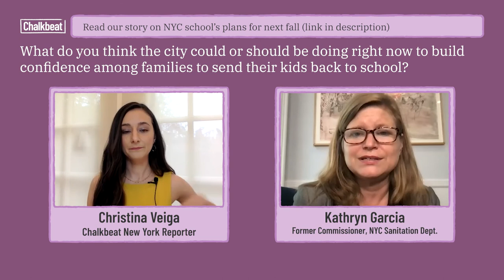NYC mayoral candidate Kathryn Garcia on early education, youth programs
Read our complete voter guide here: NYC mayoral race: Where do the candidates stand on pre-K, child care, and after school?

“Unprecedented federal funding is on the way. High-poverty schools are starting to reckon with how to spend it.” by Matt Barnum and Kalyn Belsha

“Does Biden’s plan for a $15 minimum wage for child care workers go far enough?” by Ann Schimke, Cassie Walker Burke, and Koby Levin

“NYC official: Funding for summer jobs program expected to increase, following year of steep cuts?” by Reema Amin

“No remote learning option for NYC next school year, de Blasio announces” by ASmy Zimmer and Alex Zimmerman

“Racial, economic gaps are widening among NYC’s free pre-K programs, researchers say” by Christina Veiga